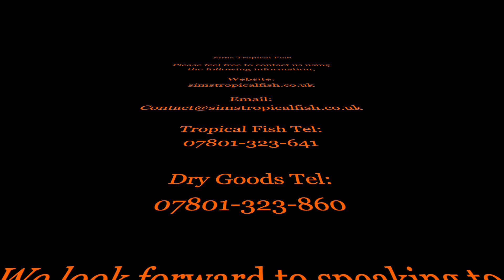Sims Tropical Fish - Giant Gourami